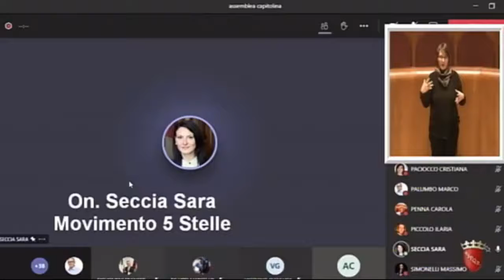Seccia: "Sedute Assemblea Capitolina in videoconferenza a tutela salute pubblica"